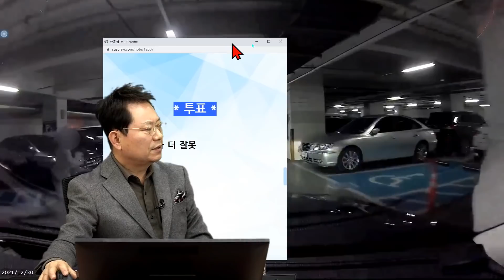14326회. 정말 아이가 안 보였습니다.. 아이 아버지가 경찰서에 신고해서 조사받으러 오라고 했어요..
23598
211231 (금) 2부 생방송
벤츠 앞으로 뛰어든 12살 아이

지하주차장으로 내려가는데 차 사이로 튀어나오는 아이와 사고

한문철 변호사      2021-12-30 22:12
왼쪽에 미등 들어온 차 서 있는 게 보이는데 거기서 내린 아이가 뛰어 온 건가요?

아이는 몇 살인가요?

어딜 다쳐서 병원에 몇 번이나 갔나요?

블박차 보험으로 대인접수해 줬나요?

블박차는 본인 잘못 몇 %라고 생각하나요?

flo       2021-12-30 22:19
올라오는 차가 아니고 주차한 하얀색 차에서 반대편으로 내려서 달려왔어요…

아이는 12살입니다

보험접수했는데도 아이 아버지가 경찰서에 신고해서 조사받으러 오라고 했어요.

제 블박차 보험으로 했는데도 불구 상대방 보험에서도 왔어요.

저는 정말 안 보였는데 부주의였으니 반반이 아닐까요? ㅠㅠ

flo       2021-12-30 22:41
아이가 12살인데 이 사고로 인해 입시 준비를 못하게 됐다고 전화로 이야기하는데

그러면 보험접수로 끝난 게 아니고 그 후에도 이야기를 하는데 어떻게 해야 할까요..? ㅠㅠ

* 투표 *

1. 블박차가 더 잘못
2. 50:50
3. 아이가 더 잘못 (12%)
4. 아이 100% 잘못 (88%)

* 의견 *

블박차가 뭘 잘못했을까

아이가 튀어나올 것을 예상 못함

블박차 잘못 없다는 의견

경찰에서 조사하더라도 어차피 아파트 지하주차장은 벌점도 범칙금도 없음